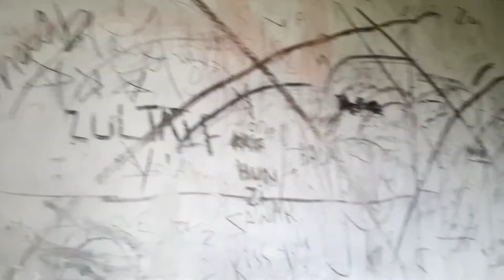WHITE HOUES GILGIT BALTISTAN PAKKISTAN/ON THE PEAK!zakir ali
danyour ma white Houes ka daoora,firest time may white Houes gia,amazing views on white houes zakir Ali